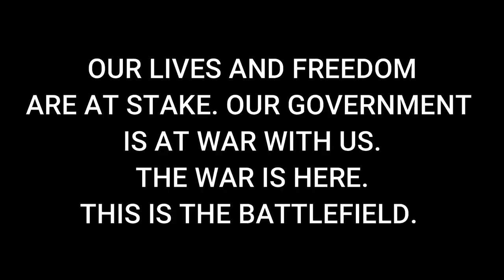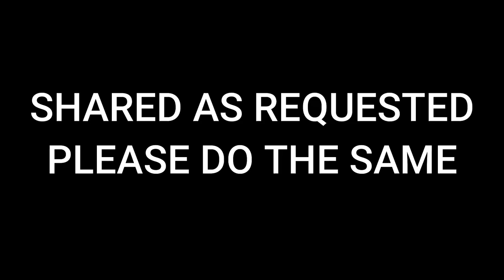COVID-1984: WAS THIS NYC NURSE NICOLE SIROTEK'S FRIEND? 1 WEEK EARLIER EXPOSING PATIENT MURDERS?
Source: SHARE AND FORWARD. YOU ARE THE RESISTANCE . The Phoenix Enigma . 17,282 views . Apr 26, 2020 . 1K . ELKO DAILY FREE PRESS - Source: Nicole Sirotek . 35,867 views . Olivier1985 . May 4, 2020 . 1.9K . 31 - h/t - h/t

Care amid the chaos: Local nurses travel to NYC
Cynthia Delaney . Apr 28, 2020 . Elko Daily Free Press

ELKO – New York City has been the United States’ epicenter for the coronavirus pandemic. As of Tuesday, 157,713 cases had been recorded along with 11,820 confirmed deaths, according to nyc.gov.

In the midst of it all, four local nurses braved the circumstances, applied for temporary relief jobs, and flew into “Ground Zero.” ...

... Nicole Sirotek works in Elko as a home health nurse, but has had experience in ICU with Northeastern Nevada Regional Hospital and American Med Flight.

“My experiences have been different than Stacie and Quinton’s because I am in critical care, flight ICU, so I get the harder hit units,” she said.

Sirotek was assigned to two different hospitals in New York City.

“I have seen a hundred percent mortality rate,” Sirotek said. “I have never seen anything like this in the United States. When I first came here they assigned me to an impromptu unit that was staffed with all sorts of different types of nurses. They put me specifically on that unit because I was the only one with ventilator experience.”

Sirotek said there were critical patients with multi-system failures. Sometimes they come across clotting issues and miscarriages due to the disease.

She is currently pursuing a graduate degree in nursing through UNR, but her residency was suspended during the crisis. She hoped she could go to New York City and make a difference.

“I’m used to go, go, go,” Sirotek said. “It was also a way to see something different and make a difference and experience a historical moment for the United States. Honestly, it’s like combat medicine. It’s just insane. It’s non-stop. I have sugar packs that I survive off of.”

Sirotek said a local restaurant is delivering hundreds of meals to staff at the hospital because the employees are unable to leave once they are in the hospital and contaminated.

She finds it hard to take breaks because that leaves other nurses handling multiple patients at a time.

“We pride ourselves as nurses wanting to give the best care we can and evidence-based practice, but I literally just had to stack bodies on top of each other. They would die so fast. That’s something you see on the news someplace else.”

At the end of each day she pursues a full decontamination before getting completely into her hotel room.

“I almost died of the flu over a year ago,” Sirotek said. “My own flight team had to fly me to Renown. I am more scared of Covid than the flu.”

Siroteck hopes to return home around May 6. She is bringing nothing back but her Ipad, phone, Apple watch and computer. All of her clothing and personal belongings will be thrown away except for a vacuum-packed set of clothes. She said she would not be able to hug her children or husband until she goes through a self-imposed quarantine. ... --- [End excerpt]

We may save thousands from "The Flu" and kill millions with "The Depression".

Or...